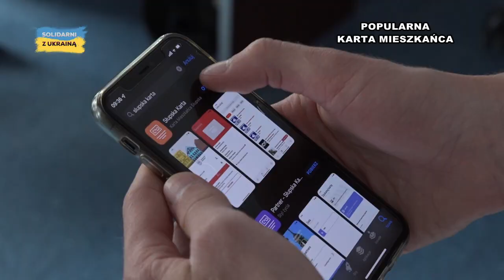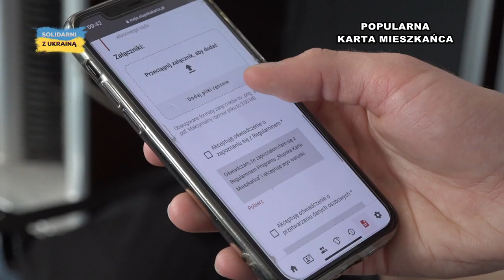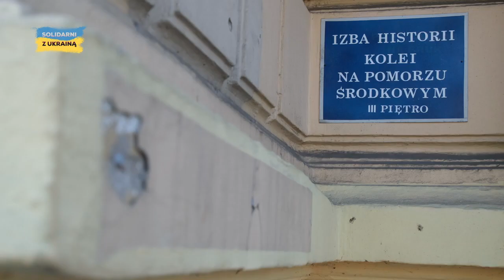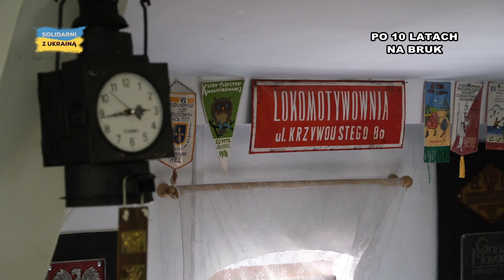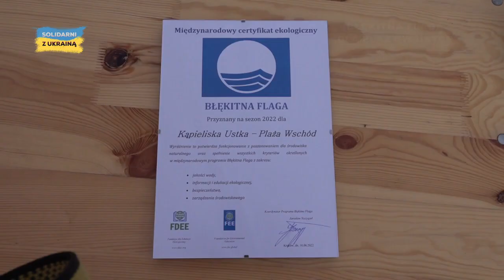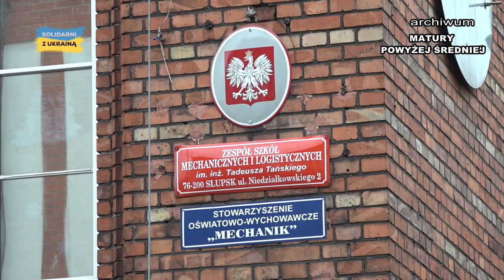PRZEGLĄD TYGODNIA 10.07.2022